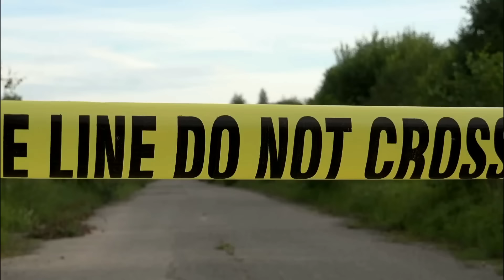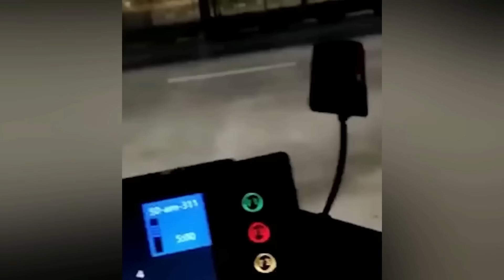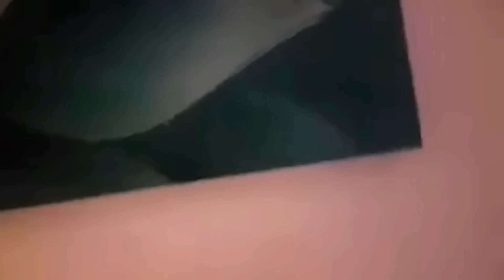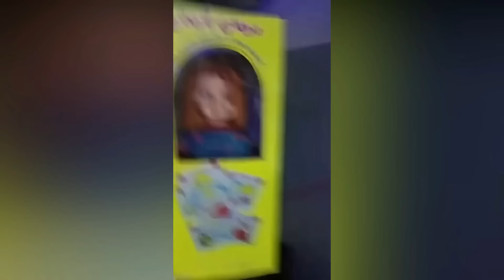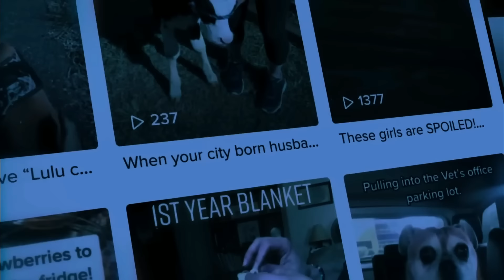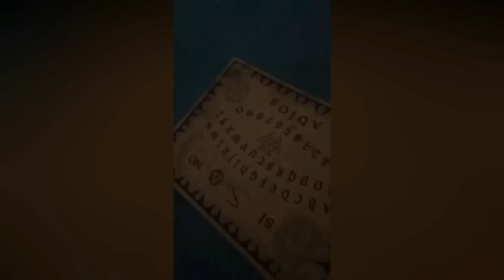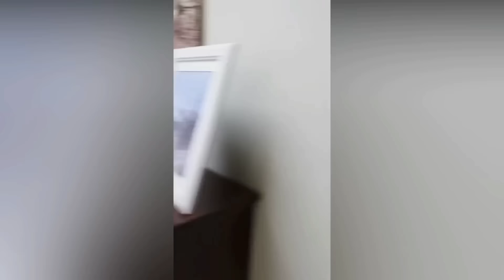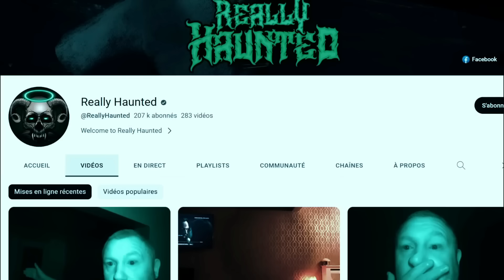26 vidéos LES PLUS FLIPPANTES du moment - Compilation Horreur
Je vous présente aujourd’hui une série de vidéos pleines de phénomènes paranormaux et de moments effrayants capturé par une caméra. Certaines de ces apparitions surnaturelles ont été capturées en direct causant des événements inexplicables souvent dans des maisons hantées, ou au cours d’explorations urbex.
La plus part des créatures flippantes sont croisés lors d’explorations qui tournent mal et au cours des quels apparaissent des visages de fantômes, des monstres terrifiants et des esprits maudits.
Si vous cherchez des vidéos effrayantes pour passer un moment flippant pleins de frissons vous êtes au bon endroit.

Chapitres :
0:00 Intro
0:10 Numéro 26
1:44 Numéro 25
4:25 Numéro 24
7:02 Numéro 23
8:37 Numéro 22
9:49 Numéro 21
14:22 Numéro 20
16:33 Numéro 19
18:49 Numéro 18
21:18 Numéro 17
22:29 Numéro 16
24:11 Numéro 15
32:06 Numéro 14
33:13 Numéro 13
34:03 Numéro 12
35:31 Numéro 11
40:02 Numéro 10
46:17 Numéro 9
49:49 Numéro 8
55:44 Numéro 7
1:00:50 Numéro 6
1:01:05 Numéro 5
1:04:56  Numéro 4
1:06:59 Numéro 3
1:08:32 Numéro 2
1:09:25 Numéro 1
1:12:02 Bonus
1:12:12 Teaser